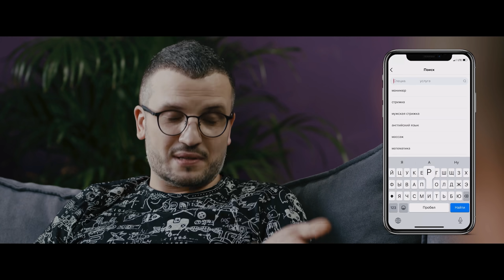ГРОМКИЙ ВОПРОС с Ирой Мягковой | Премьера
Для любой задачи есть профи.

Всем привет! Представляем первый выпуск шоу «Громкий Вопрос», в котором актёры шоу «Импровизация», и приглашенный гость должны дать одинаковые ответы на вопросы. Во время игры участники могут совещаться, обсуждать вопрос и даже сам ответ,  но есть одно маленькое НО: они совершенно не слышат друг друга:)

Сегодня у нас в гостях Ира Мягкова!
Смотри, сможет ли Ирина вместе с Антоном Шастуном, Дмитрием Позовым, Арсением Поповым и Сергеем Матвиенко ответить на вопросы правильно?